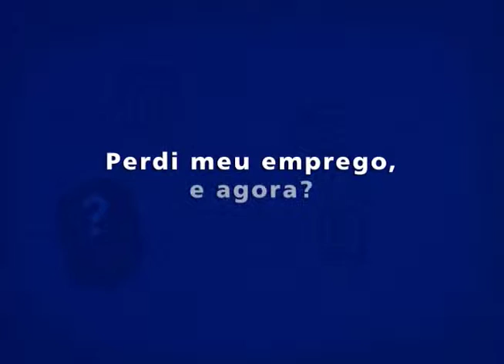Dicas do CATe: Perdi meu emprego, e agora?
Graziela Vieira, líder de seleção dos CATe, dá dicas sobre entrevistas de emprego, currículo e sobre os serviços oferecidos no Centro de Apoio ao Trabalho e Empreendedorismo da Prefeitura Municipal de São Paulo.